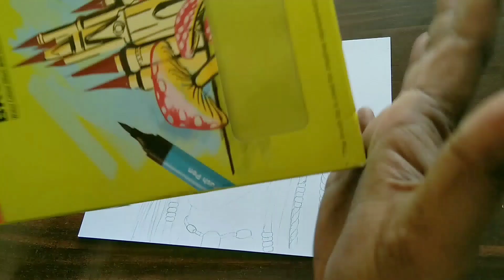Drawing Avatar: naytiri | (the way of water) Camlin brush pen drawing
Drawing Avatar: naytiri using Camlin brush pen
the way off water:naytiri drawing , if u like this video and want to be avtar neytiri drawing tutorial then lots of comment me fast I will make a new Avatar naytiri drawing tutorial video
how to draw avtar with brush pen
drawing Ram Lakshman sita using Camlin brush pen
Hi,I am pankaj gondhale from Nashik City,
I am professional sketch artist.
I didn't learn from any drawing college or institute.
I have developed my art through only self practice.
Because art is my passion.

Monte marte grafyte pencil

Brustro drawing peper a3/200gsm

Ivory drawing peper